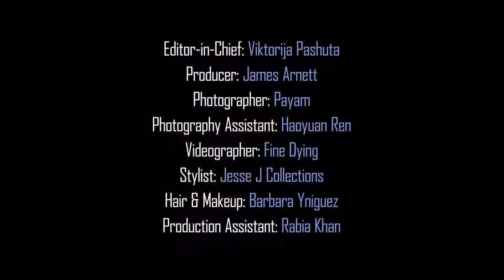Lauren Sanderson BASIC Magazine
BASIC MUSIC ARTIST Exclusive ⚡️⚡️⚡️ in BasicMagazine VoyageIssue featuring inspiring young artist @laurensanderson ☄️ “Attraction is all about energy and how much you are able to really just be yourself. It's about knowing what you're "supposed to do", and doing whatever the hell you want anyway" Lauren Sanderson 🎼PHOTOGRAPHY PAYAM @PAYAM_PICTURES
🎼CREATIVE PRODUCER & Interview JAMES ARNETT @jamesarnett1
🎼MAKEUP & HAIR BARBARA YNIGUEZ REDMAN @barbarawhodoesmakeup @STATEARTISTMGMT
🎼STYLING JESSE J. COLLECTIONS @JESSEJCOLLECTIONS
🎼FIRST ASSISTANT DIT HAOYUAN REN @HAOYUANREN
🎼PRODUCTION ASSIST RABIA KHAN
🎼SPECIAL THANK YOU THE TREND HAUS